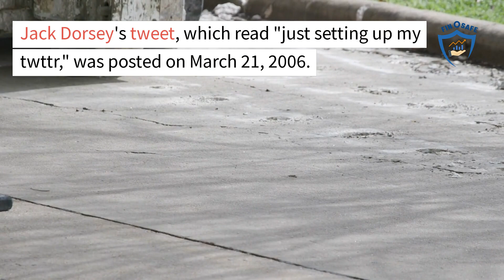Twitter CEO Sells First Tweet as NFT for $2.9 Million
In this video, we discuss the recent sale of Twitter CEO Jack Dorsey's first tweet as an NFT for $2.9 million. We explore the growing popularity and value of NFTs, and how they are being used to sell unique digital content. Join us for the latest news and trends in finance and cryptocurrency.